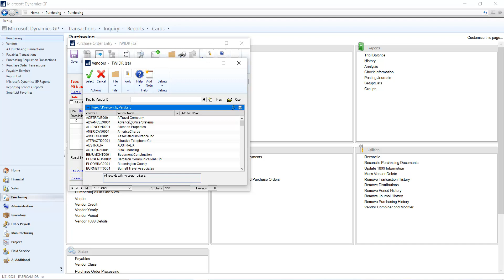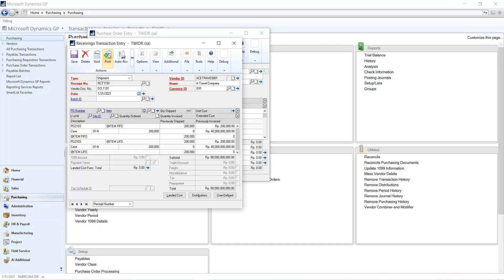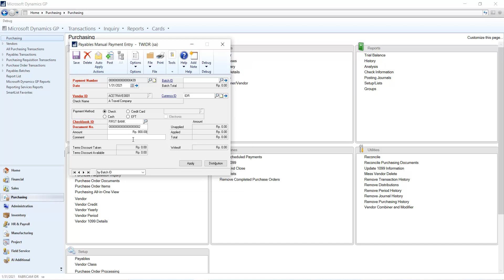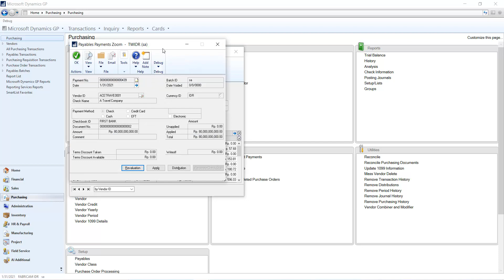PO Receivings Invoice Payment